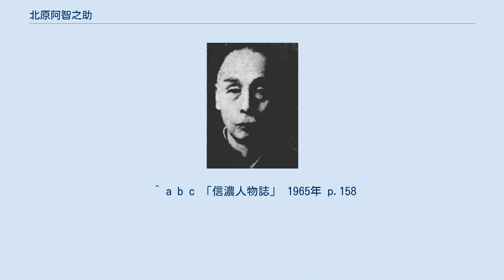北原阿智之助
北原阿智之助 北原 阿智之助（きたはら あちのすけ、1868年3月26日（明治元年3月3日） - 1947年（昭和22年）11月29日）は、衆議院議員。
号は痴山。
 信濃国伊那郡座光寺村（現長野県飯田市）に庄屋の北原稲雄の次男として生まれ、明治20年（1887年）同郡上郷村の同族北原家の養子となる。
 明治14年（1881年）に上京し、渡辺重石丸の道生館に学び、一旦帰郷、同18年（1885年）に再び上京して成立学舎、築地の英学校に学ぶ。
和歌を海上胤平、俳句を正岡子規に師事する。
同23年（1890年）雑誌「正気」を発行、子規の「日本新聞」俳句欄に投稿し、同30年（1897年）飯田で「松声会」を結成した。
同35年（1902年）には伊那史料刊行会を設立し「伊那名勝志」を発行、菱田春草が挿絵を担当した。
 上郷村会議員、村助役、村長、下伊那郡会議員を歴任し、同36年（1903年）長野県会議員に初当選。
昭和5年（1930年）、第17回衆議院議員総選挙に初当選し、3期務める。
 その他、下伊那国民精神作興会理事長、天竜社会長、大日本実行会創立委員などを務め、産業の開発にも貢献した。
 実兄の北原信綱も衆議院議員。
次女は塩沢幸一に嫁ぐ。
 ^ a b c 「信濃人物誌」 1965年 p.158